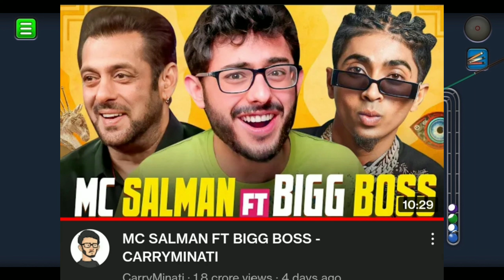Jatt Prabhjot Angry 😡On Uk07 Rider 😱😡?? मै Uk07 Rider का गुरु हूँ 😰🤔? Elvish Yadav Angry On Fan